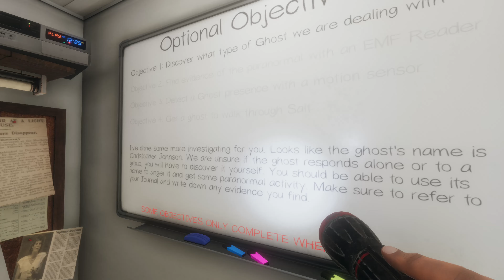PC - Phasmophobia - Farmhouse